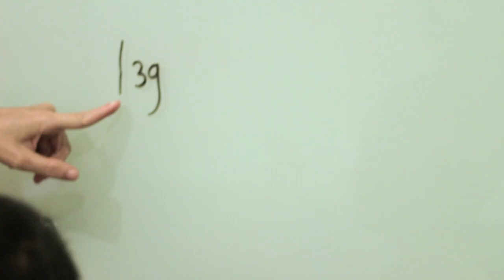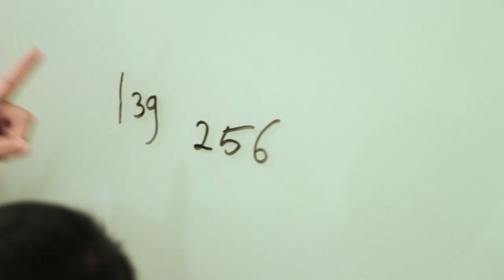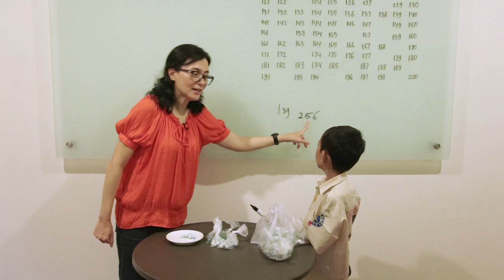SD Matematika - Nilai Ratusan Puluhan Satuan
Belajar Matematika Dasar (SD) mengenai nilai ratusan, puluhan, dan satuan.